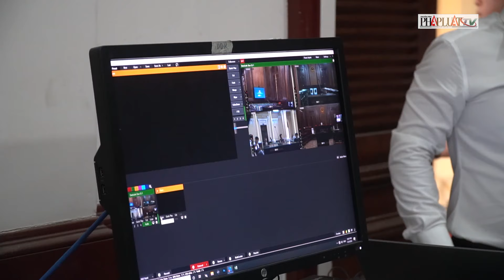Nhà báo, luật sư được tòa án bố trí máy tính sử dụng - PLO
(PLO)- TAND TP.HCM cho biết công tác chuẩn bị phiên toà vụ Vạn Thịnh Phát đã hoàn tất, nhà báo được bố trí khu vực tác nghiệp riêng, sử dụng máy tính do tòa án cung cấp.